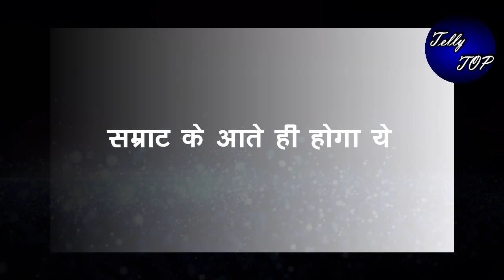GHKKPM || सम्राट के आते ही अच्छी “पाखी का घिनौना अतीत आएगा सामने”